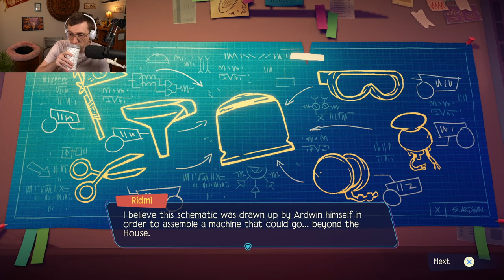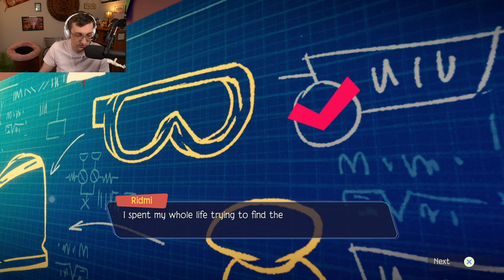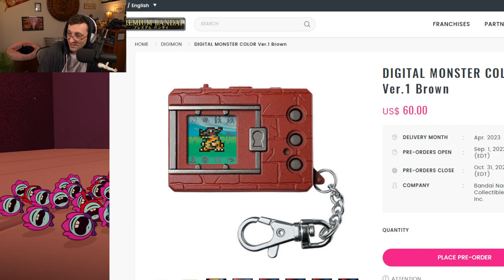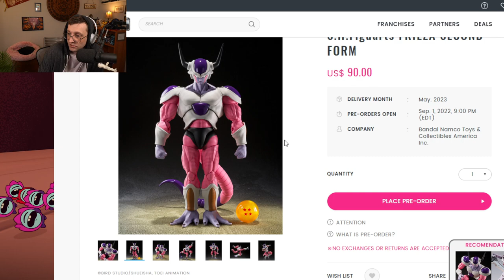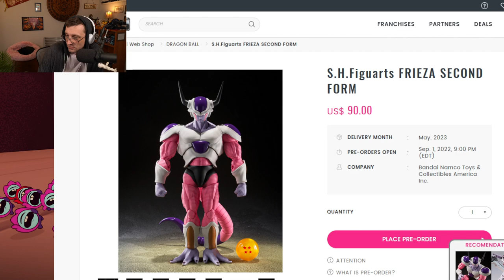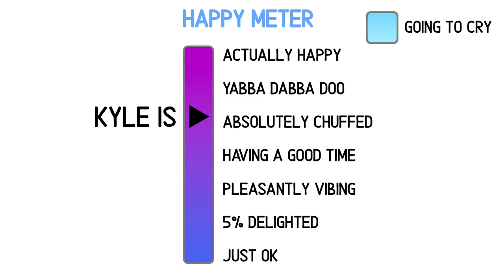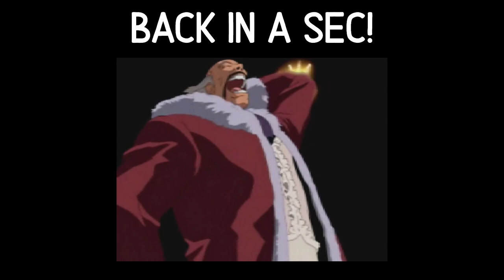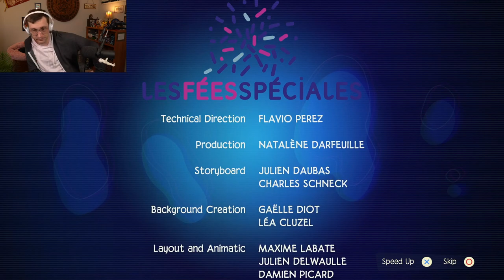Tinykin Full Playthrough